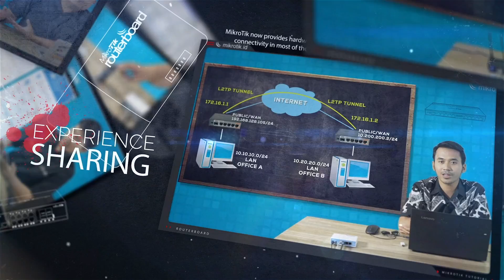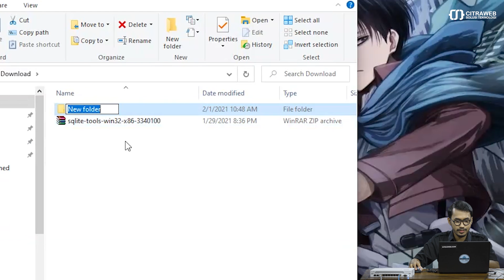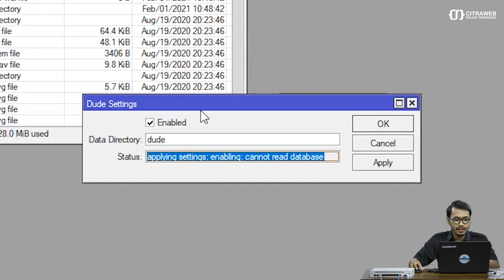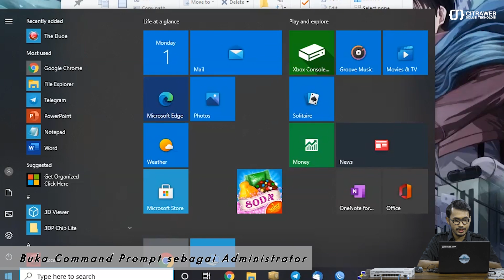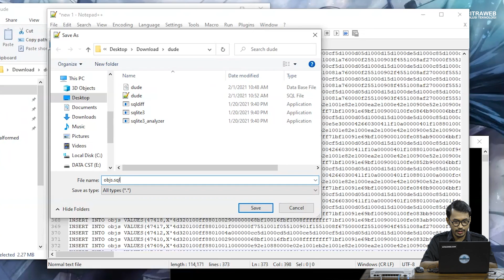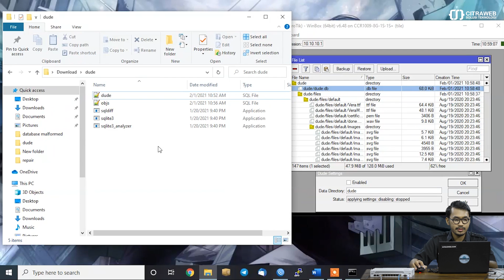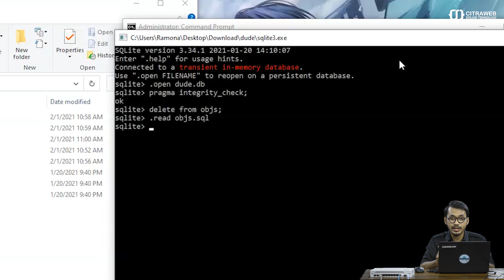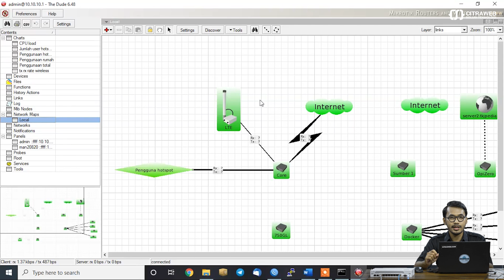Memperbaiki Database the DUDE - MIKROTIK TUTORIAL [ENG SUB]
Memperbaiki Database The Dude yang Error [db repair]

Sebagai salah satu alternatif yang mudah untuk melakukan monitoring, Mikrotik membuat sebuah aplikasi yang dinamakan The Dude. The dude akan secara otomatis membaca atau mendeteksi setiap perangat yang terhubung ke jaringan yang satu segment. Selain itu dapat juga menyusun dari rancangan topologi jaringan kita.

Namun, terkadang kita mengalami kendala database yang kita gunakan untuk menyimpan rancangan jaringan kita corrupt yang menyebabkan terjadinya malfungsi pada The Dude. Terjadinya corrupt pada Database bisa dikarenakan adanya crash pada sistem. Ketika terjadi masalah pada Database The Dude kita, sistem akan mengirimkan pesan log database malformed seperti
server status: db failure: database disk image is malformed: stopped

Hal ini tentu akan sangat merepotkan apabila kita belum sempat melakukan backup database, sehingga kita tidak dapat mengembalikan konfigurasi dari The Dude. Untuk mengatasi hal tersebut kita dapat menggunakan sqlite untuk memperbaiki database kita. Namun perbaikan tersebut hanya dapat dilakukan apabila kita menggunakan RouterOS versi 6.37 keatas.